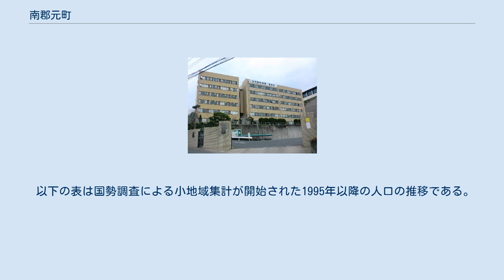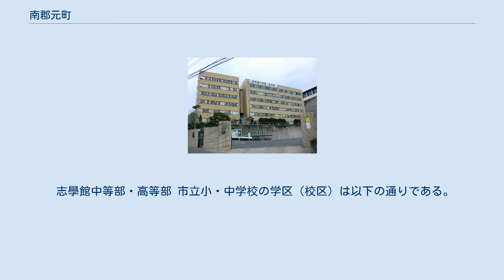南郡元町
日本 」 鹿児島県 」 鹿児島市 」 南郡元町 南郡元町（みなみこおりもとちょう）は、鹿児島県鹿児島市の町。
南郡元町の全域で住居表示を実施している。
 鹿児島市の中部、新川の下流域に位置している。
町域の北方には郡元、郡元町、南方には宇宿、西方には南新町、紫原、東方には東郡元町にそれぞれ接している。
 町域の北部には志學館中等部・高等部が所在している。
但し、隣接して所在する志學館大学は紫原一丁目に位置している。
 町域の東端部を国道225号が北東方から南方に向けて通っており、紫原団地入口交差点で鹿児島県道20号鹿児島加世田線と合流する。
鉄道は町域の西端部を九州旅客鉄道指宿枕崎線、鹿児島市交通局鹿児島市電谷山線が並行して通っており、町域の中央部に南鹿児島駅（鹿児島市電は南鹿児島駅前電停）が所在している。
 現在の南郡元町付近は古くから繰り返し戦場となっている区域であり、南北朝時代に起こった島津貞久と平忠高の戦い及び西南戦争の紫原の戦いにおいて戦場となり、辺りは牛掛灘の古戦場と呼ばれた。
その名残として決戦の碑や戦場跡に牛掛公園が設置されている。
 また、北端部にある涙橋は江戸時代に南部にあった処刑場に向かう罪人と家族が最後の別れをしたことから涙橋と呼ばれるようになったとされる。
西南戦争においては官軍と薩摩藩が涙橋で衝突し90名の兵士が戦死している。
 1973年（昭和48年）3月4日に郡元町・宇宿町の一部の区域にあたる南港地区において住居表示が実施されることとなった。
これに伴い町の区域の再編が実施され、郡元町の一部より鹿児島市の町「南郡元町」として設置された。
また同時に南郡元町の全域で住居表示が実施された。
 1987年（昭和62年）に志學館高等部、1990年（平成2年）に志學館中等部が南郡元町に開校した。
 志學館中等部・高等部 市立小・中学校の学区（校区）は以下の通りである。